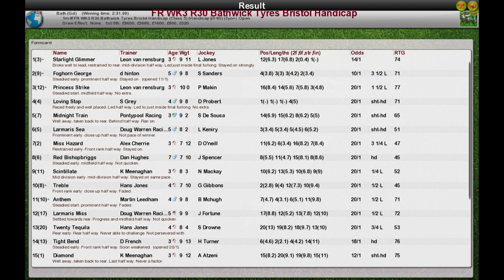FR WK3 R30 Bathwick Tyres Bristol Handicap